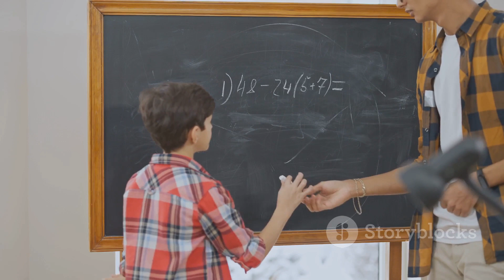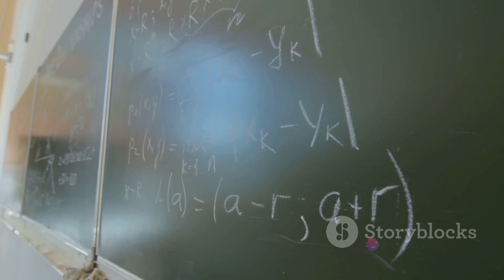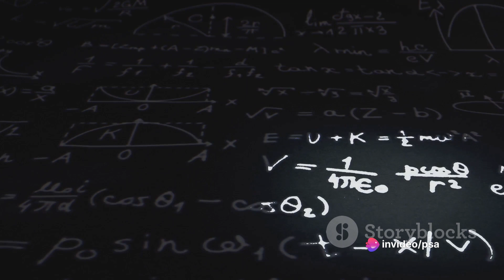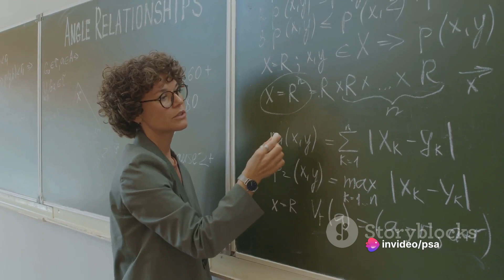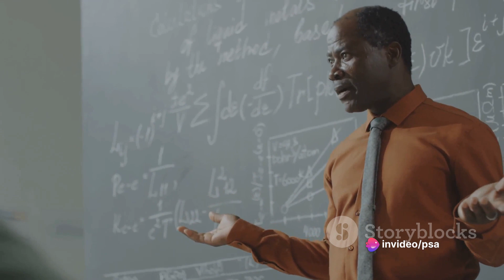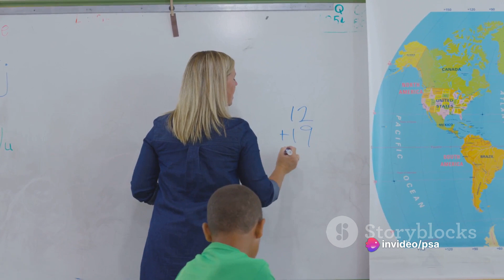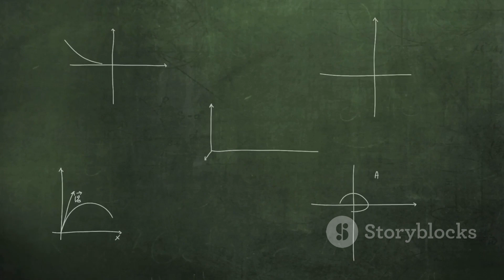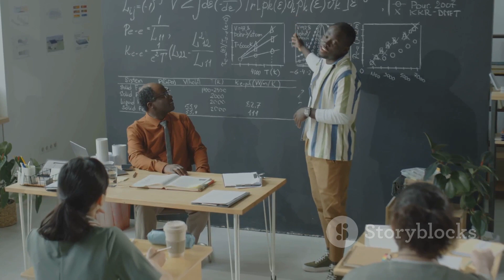Elon Lages Lima: The Mathematical Maestro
In this heartfelt video, join us as we celebrate the remarkable life and extraordinary contributions of Elon Lages Lima - a true visionary in the world of mathematics. With deep admiration and respect, we dive into his incredible journey, showcasing how he created an indelible mark in the field. From his groundbreaking research to his incredible teaching methods, Lima's impact is felt worldwide. Tune in to learn about his numerous achievements and how he continues to inspire future generations of mathematicians. Help us spread the word about this remarkable individual by liking and sharing this video. Let's celebrate Elon Lages Lima together!

OUTLINE:

00:00:00 The Mathematical Maestro
00:02:11 The Innovator in Action
00:04:23 The Educator and Author
00:06:32 The Cultural Mathematician
00:08:42 Lima's Legacy